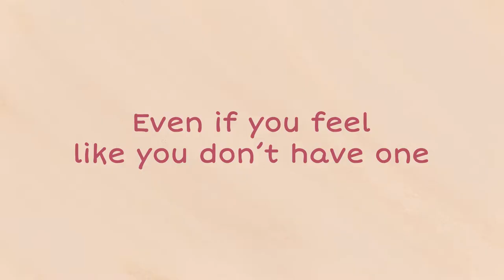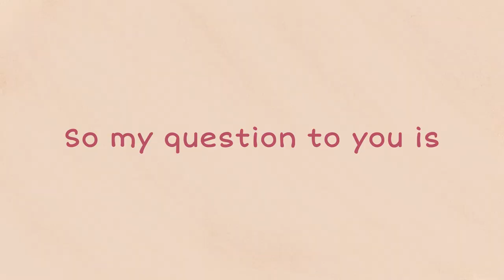UH West Oahu- Building a Beloved Community: Boy with a Gift | Aunty Puanani Burgess | Michelle Zheng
Building a Beloved Community Animation: Boy with a Gift
Original Story by: Aunty Puanani Burgess
Narrated by: Aunty Puanani Burgess
Animated by: Michelle Zheng
Book Animation by: Zachary Jones
Art Programs used: Procreate for IPad, Adobe Audition, Adobe After Effects, Adobe Photoshop

for process videos and update videos regarding this project and its creation.

This video was created by Michelle Zheng for the University of Hawai’i West O’ahu Academy for Creative Media Capstone Project in Spring 2022.

You may use this video with credit to start your own sessions of Building a Beloved Community to continue perpetuating the lessons that Aunty Puanani Burgess wishes to share.

Abstract:
The idea of simultaneous growth of self-identity and the community has been a long established part of indigenous cultures. This project uses Auntie Puanani Burgess’ Building a Beloved Community as a guide on what a beloved community is and how it can be built. Inspired by cultural leaders, friends, family, and personal life experiences, Burgess shares stories that carry a deeper meaning than what appears on the surface. This style of teaching is based around indigenous oral story-telling which carry the ʻike kupuna, or ancestral knowledge from the generations of communities before now. The relationships within a community are built on trust, empathy, and reliability. To be able to see from a different perspective respectfully and honestly allows strong relationships to be formed and both parties to thrive. Anecdotal stories from people who have participated in Building a Beloved Community share the effect it has had on their personal and professional lives. While the effects of these activities are beneficial, it is important to understand that everyone’s journeys are different and it teaches everyone to be patient and understanding towards other people. At the end of participating in a Building a Beloved Community, people should leave feeling loved and ready to pass it on to strengthen the community evermore.

For more projects, check out the ACM Spring 2022 showcase link here: